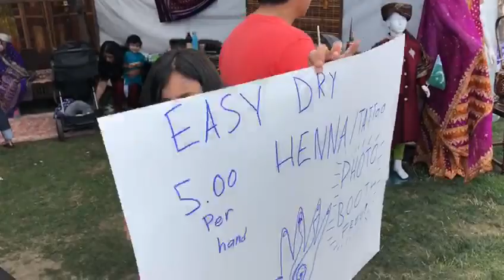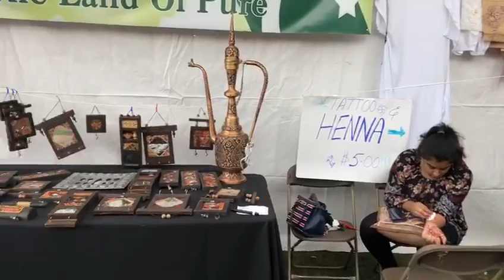Dil Apna Pakistan DAPTV